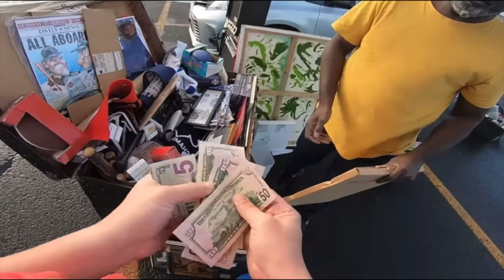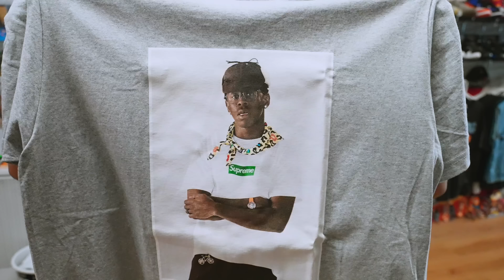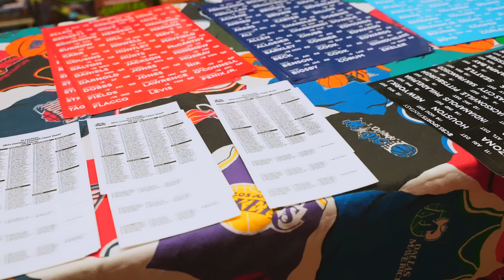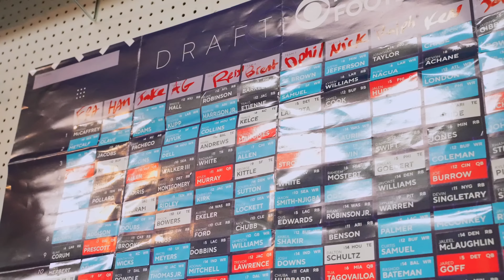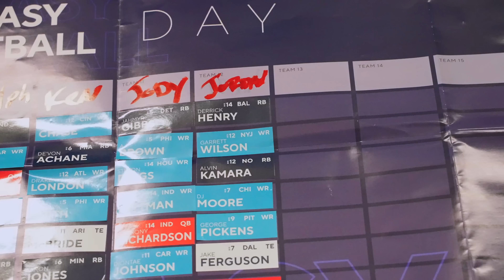THE TOPSHELFKICKS FANTASY FOOTBALL LEAGUE IS BACK,BUYING OVER 40 PAIRS OF USED INVENTORY! -TSKTVEP47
Located at 344/346 Bloomfield Ave Caldwell NJ 07006 US

TopshelfKicks/Thrift Socials -